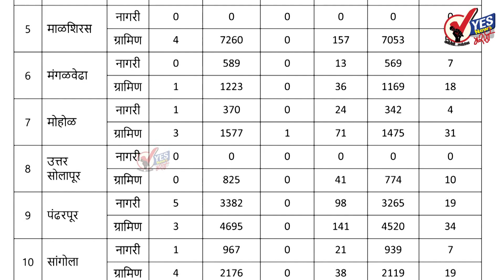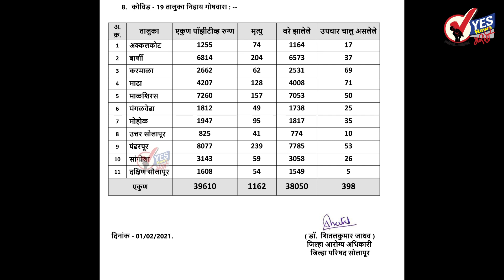सोलापूर ग्रामीण : ३५२ टेस्टमध्ये २८ नवे रुग्ण आढळले : एकाचा मृत्यू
४२ रुग्ण बरे झाल्यामुळे त्यांना घरी सोडले
अपडेट : सोमवार दि. १ फेब्रुवारी २०२१ जिल्हा परिषदेच्या रिपोर्टनुसार